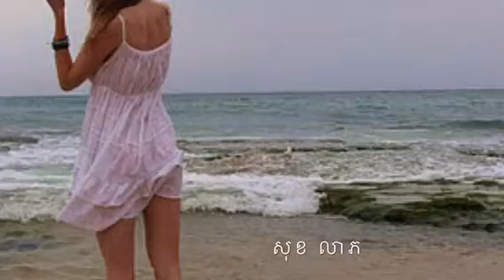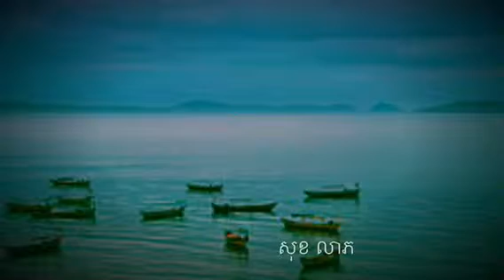TOUCH SARETH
Sin Sisamouth song
សម្រស់ខេត្តកោះកុង(B)